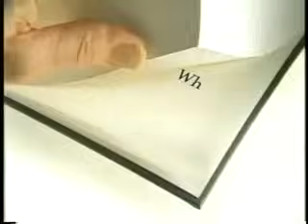FORD | Charlie Rose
Tom Ford, Creative Designer, Gucci, Designer; Footage from Gucci's Spring 2000 Women's and Men's collection